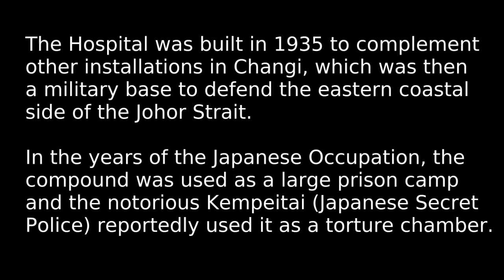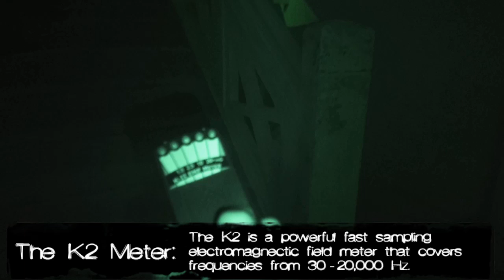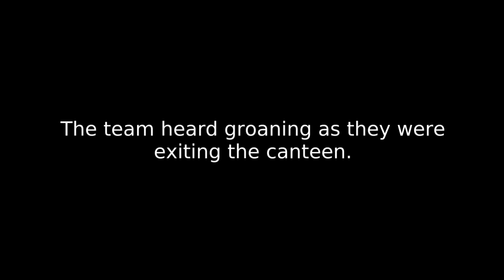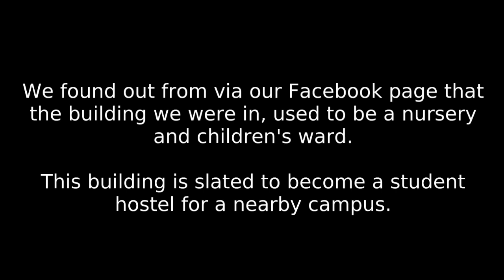Old Changi Hospital Ghost Investigation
This is the episode fans have been asking for since Ghost Files Singapore started. In this nail biting episode, Billy, Leonard and Noel investigate one of the most haunted buildings in the world. Built in 1935 to complement other installations in Changi, Old Changi Hospital was used by various military outfits such as the British Army, ANZUK and Singapore Armed Forces.

In the years of the Japanese Occupation, the compound was used as a large prison camp and the notorious Kempeitai (Japanese Secret Police) reportedly used it as a torture chamber.

What will happen when the team enters the building? One thing is for sure. They are not alone.

Watch their latest season along with all their videos at their website.